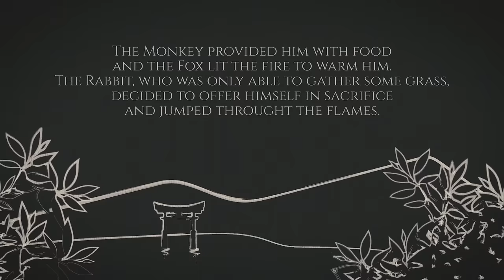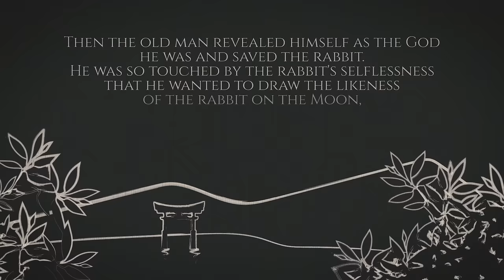MOONLIGHT HAZE - The Rabbit Of The Moon (Official Video)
‘The Rabbit Of The Moon’ is the first single taken from Moonlight Haze's second album ‘Lunaris’, out on June 12, 2020 on Scarlet Records.

Line-up:
Chiara Tricarico - Vocals
Marco Falanga - Guitars
Alberto Melinato - Guitars
Alessandro Jacobi - Bass
Giulio Capone - Drums, Keyboards